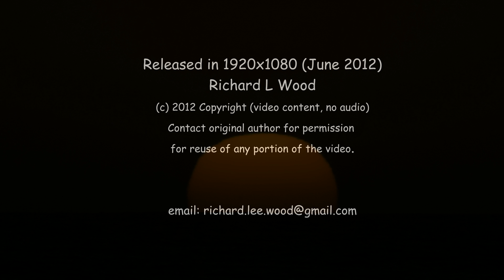Venus Transit at Torrey Pines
Very short timelapse sequence of the Venus transit taken at Torrey Pines State Beach in San Diego, CA.

Venus is in front of the sun, shown as a black dot near 3:00.

By: Richard Wood

Music: "Approaching the Night" from Dark Night of the Soul by Philip Wesley